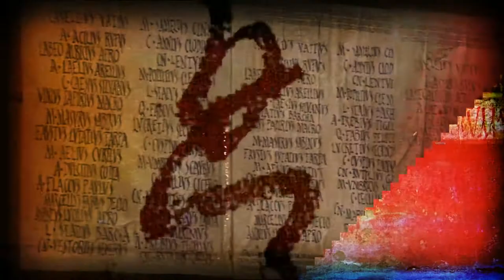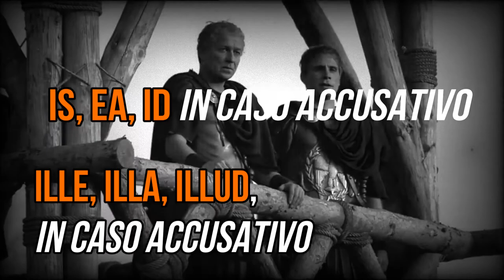L'uso del pronome di terza persona nell'infinitiva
Immagini tratte da Gramatica picta di L. Pepe, M. Vilardo e dal fumetto Storia di Roma di A. Cosso